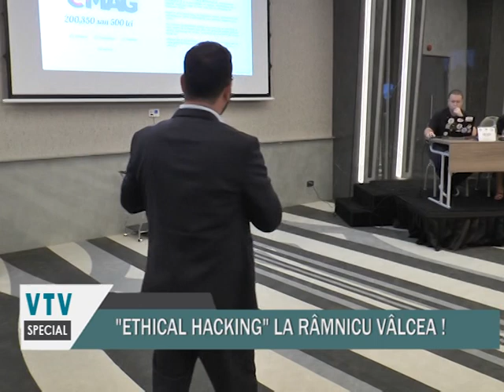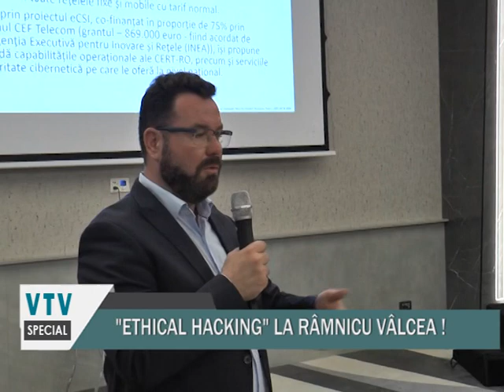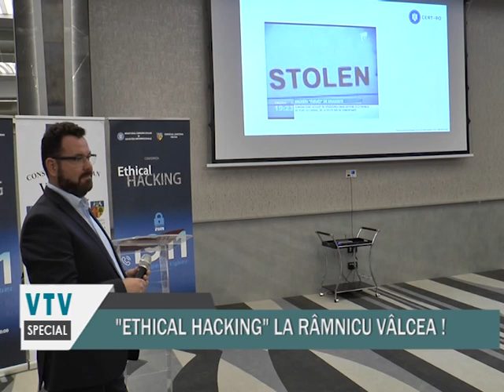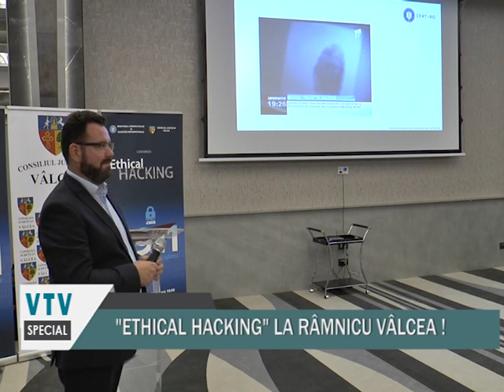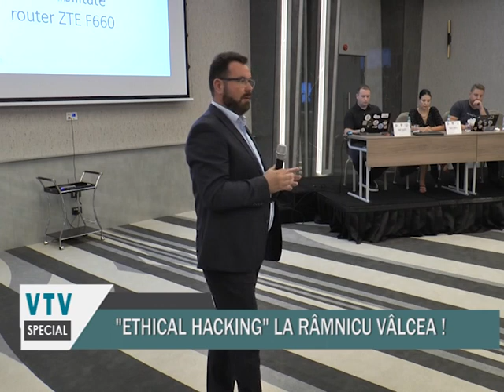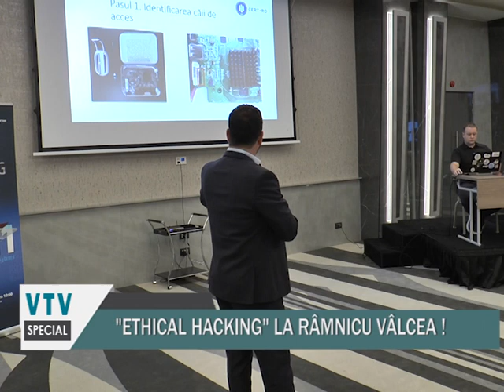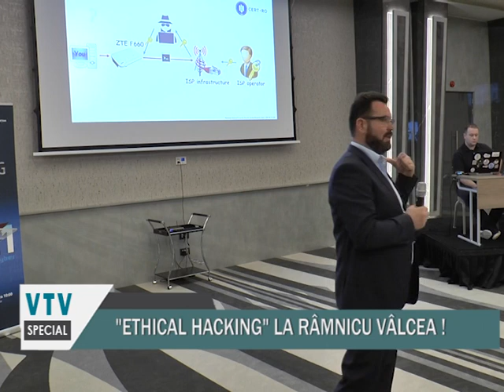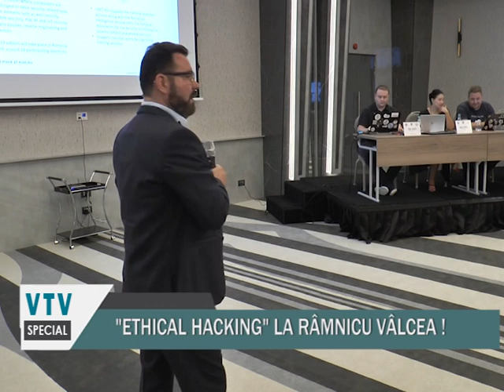ETHICAL HACKING LA RM VALCEA PARTEA 2